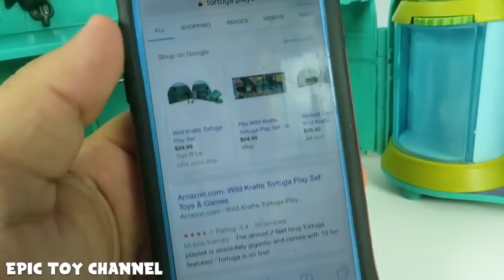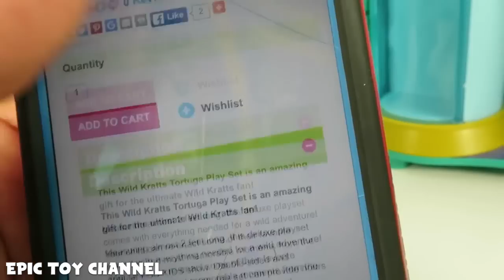WILD KRATTS Toys Tortuga Playset & Wild Kratts + Great White Sharks Toy Video by Epic Toy Channel